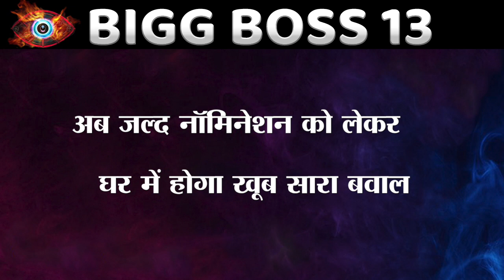Bigg Boss 13 Updates : Arhaan के जाते ही क्यों Rashmi को मिली Mahira-Paras से अहसान फ़रामोशी